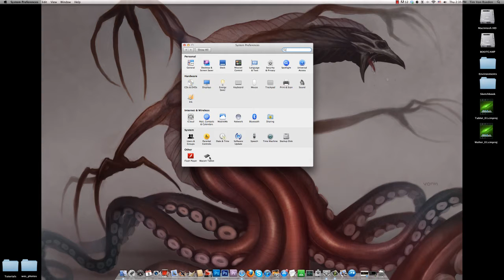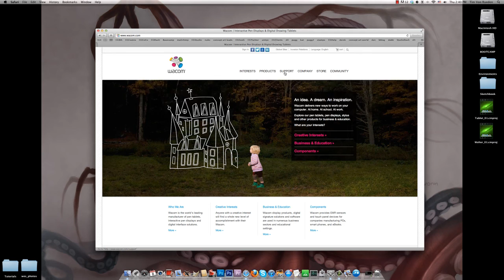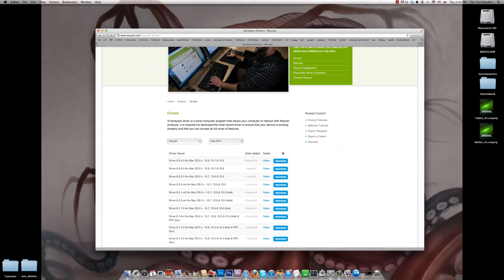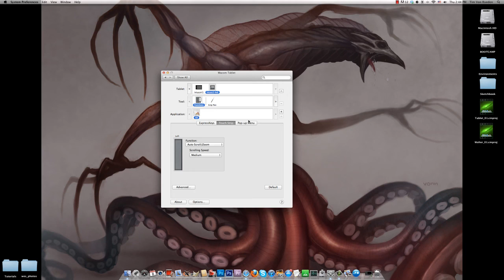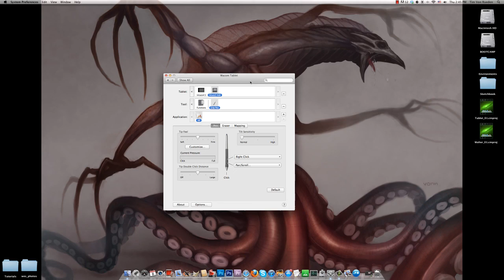Tip: Setting up a Tablet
In this tutorial I will go through a quick look at setting up a tablet and showing how to edit the different settings for the tablet and pen.
Check out the full tutorial and written tips here on the concept cookie main site: